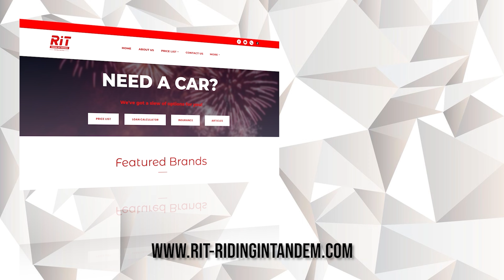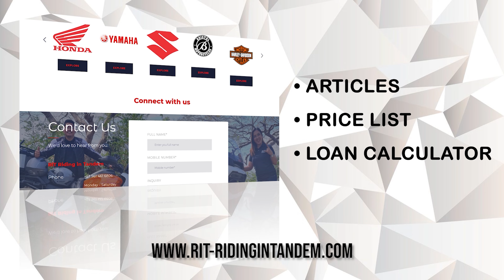GAC Empow GB | Fun Affordable Sedan Philippines | RiT Riding in Tandem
The GAC Empow is a fun, stylish and affordable sedan. It has the specifications, styling and features you can get from cars above its price range. Can The GAC Empow compete against tje Honda Civic, Toyota Corolla or other sedan with the same size? Lets see!

?utm_source=youtube&utm_medium=social&utm_campaign=rit